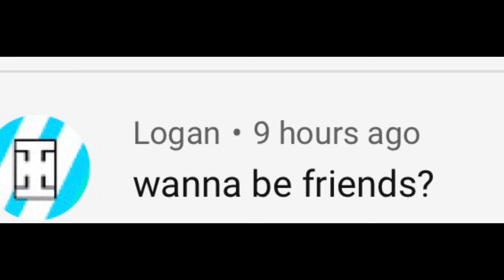Logan The Spammer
The Justin Y. of 2020